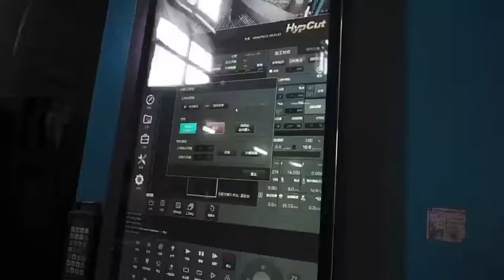Crukings, A Brand of Mesda, focus on High-Tech Mobile Crushers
we are professional manufacture of mobile Crusher, mobile screening machine in china. We focus on offering customer the best crushers with best service.